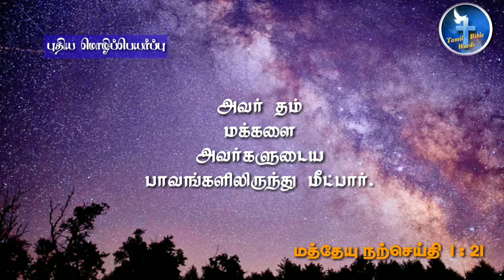Motivational bible verse | நம்பிக்கை தரும் வசனம் #133 | Tamil bible words